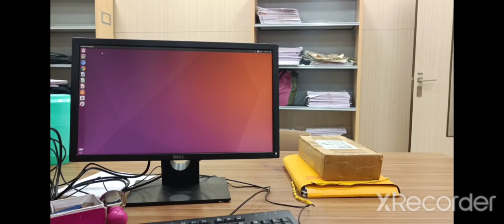😂 নেই কাজ তো খই ভাজ 😂 | My Office Tour | WBCS OFFICER | Success Epicenter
This is our Officially descriptive writing practice & Mock test group :-